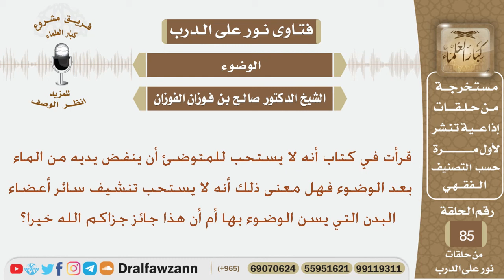هل يجوز تنشيف الأعضاء من الماء بعد الوضوء؟ الشيخ صالح بن فوزان الفوزان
نص السؤال:
قرأت في كتاب أنه لا يستحب للمتوضئ أن ينفض يديه من الماء بعد الوضوء
فهل معنى ذلك أنه لا يستحب تنشيف سائر أعضاء البدن التي يسن الوضوء
بها أم أن هذا جائز جزاكم الله خيرا؟

السيرة الذاتية :
للاشتراك في قناة الشيخ صالح الفوزان

رئيس الفريق
لمشروع كبار العلماء